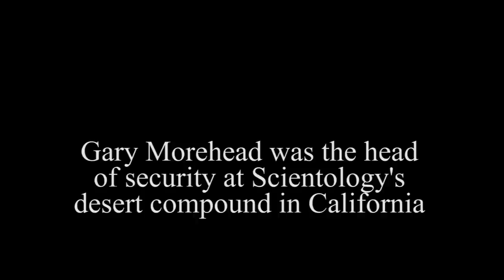Knowledge Report: Gary Morehead on Forced Abortions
Gary Morehead ran security at the Int base, Scientology's desert compound near Hemet, California.  Female staffers who became pregnant were coerced into getting abortions so as not to slow down their productivity.  Gary explains how he was involved in the process.